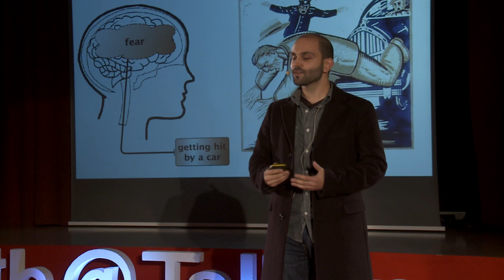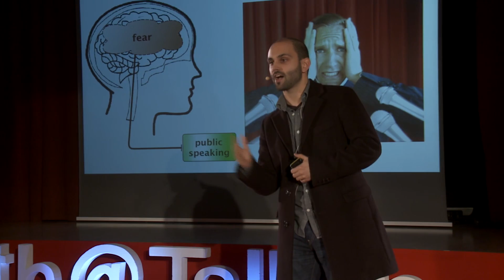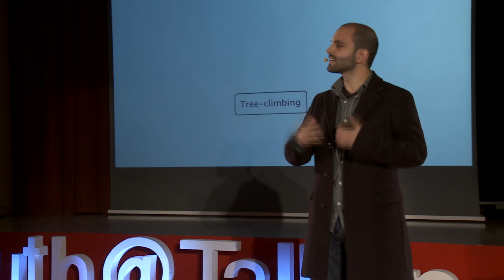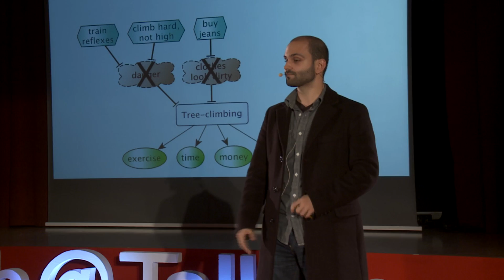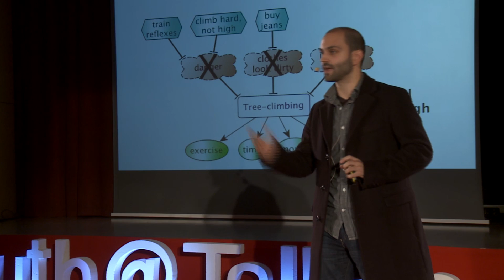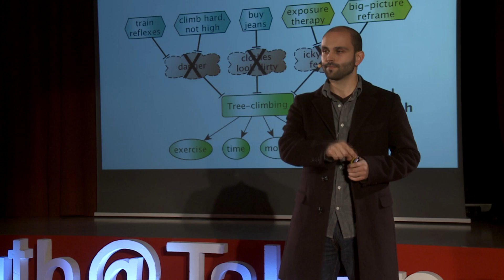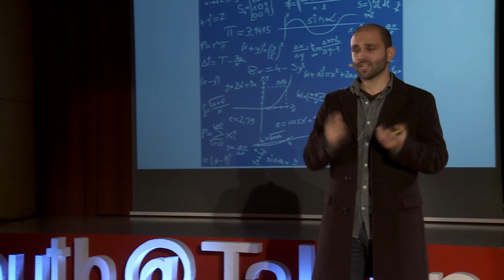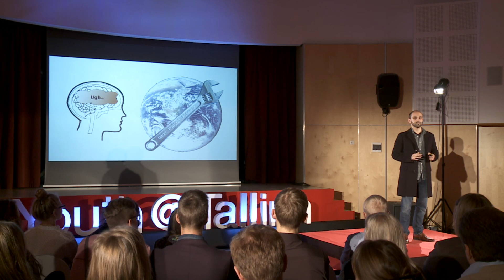Overcoming aversions: Andrew Critch at TEDxYouth@Tallinn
Andrew, who usually goes by "Critch", just finished his PhD in mathematics at UC Berkeley. Critch's interest in rationality began as a teenager growing up in a small fishing village in Canada, where he says he "just had a lot of time to think about it." In 2011, he began working on CFAR, a non-profit dedicated to harnessing breakthroughs in the study of cognition to improve human decision-making. Critch is also a composer, tree-climber and claims that if you've ever seen a Newfoundland dog playing on the beach, you've seen into the limbic system of Andrew Critch.